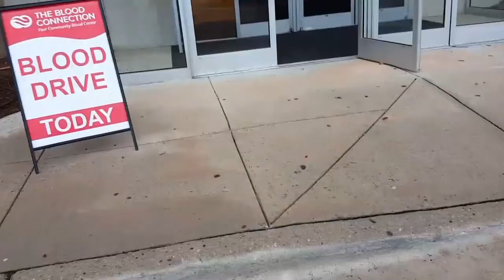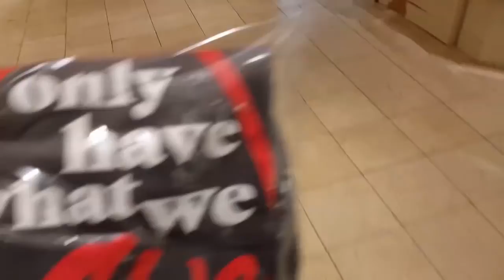DONATING BLOOD TO HELP HARVEY TEXAS DISASTER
If you can't give money then please donate some blood and save a life